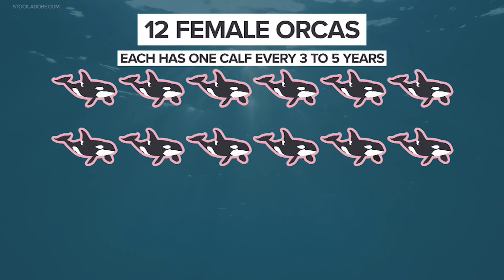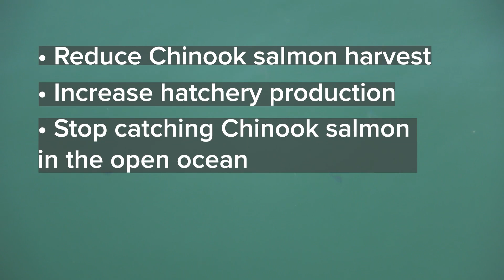'If we do nothing, I think we will lose this population forever' | The race to save our orcas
The race is on to save Southern Resident orcas after earlier this year scientists predicted a faster track to extinction.

“If we do nothing, I think we will lose this population forever,” said Rob Williams, co-founder of nonprofit Oceans Initiative, said about the Southern Resident Killer Whales (SRKW).

A recent report published by Williams and 16 other scientists details the accelerated decline of the endangered killer whales.